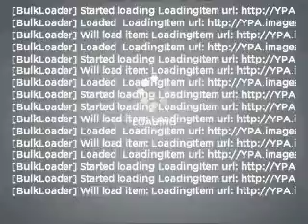1997 Chevrolet Malibu - Grandberry PA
Year: 1997
Make: Chevrolet
Model: Malibu
Trim: BASE
Engine: 3.1 liter 6 cylinder 12 valve
Transmission: 4-Speed Automatic
Color: Burgundy
Mileage: 190906
Address:
7082 US 322
Grandberry, PA 16319